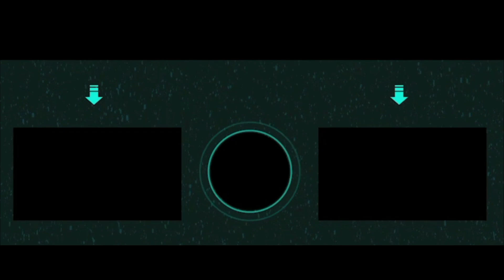May I Take Your Order Ep #2 ( Pc Gameplay ENG )